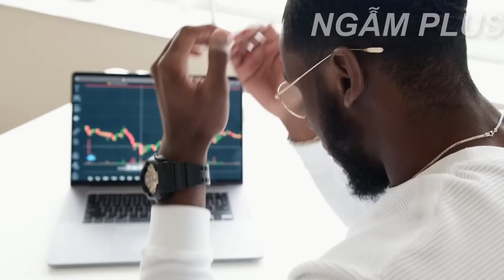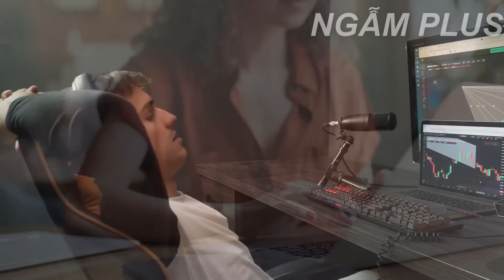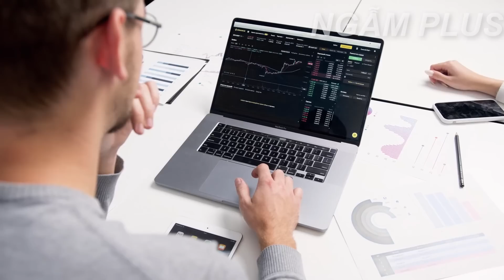Người nào nếm đủ 2 cái này thì chắc chắn sẽ giàu có trong nay mai | Ngẫm Plus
- Biên tập nội dung: Hoàng Hiếu
- Dựng video: Hoàng Hiếu
- Giọng Đọc: Thế Anh

Nghèo không phải là chịu khổ. Nghèo là nghèo, chịu khổ không phải khả năng chịu đựng nghèo đói.

Chịu khổ dễ bị hiểu theo nghĩa hẹp, chẳng hạn như ăn mì tôm trong hai bữa là khổ, mùa đông lạnh giá vẫn phải làm việc ngoài trời là khổ.

Những cái khổ như vậy, là tự làm tiêu hao bản thân.
Vay Chịu khổ thực sự là gì
Ví như hoàng đế ăn bánh bao liền cảm thấy rằng mình đang chịu khổ nhưng mà người ăn mày lại ước bữa nào cũng có bánh bao để ăn. Cho nên phải hiểu đúng nghĩa của từ khổ
Một người có thể nói rằng mình đang chịu khổ vì một điều gì đó nhưng đối với người khác điều đó chính là hạnh phúc của họ.
Cũng như vị hoàng đế muốn thống trị tốt quốc gia của mình, không cần mỗi ngày phải chịu khổ bằng cách ăn đồ tạp nham. Mà hãy nghĩ làm sao để con dân của mình có cuộc sống ấm no
Thực chất Hai cái khổ dưới đây, nếu chịu được, thứ bạn nhận lại sẽ là món quà của số phận.